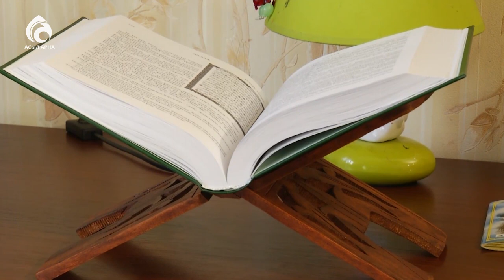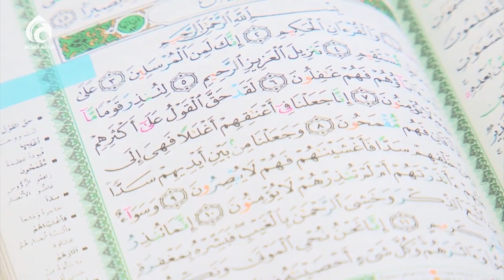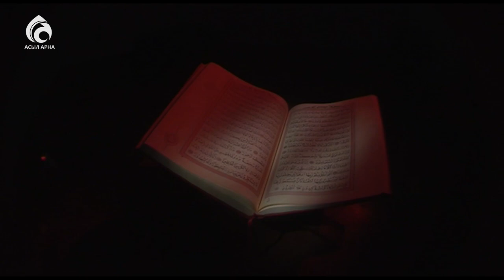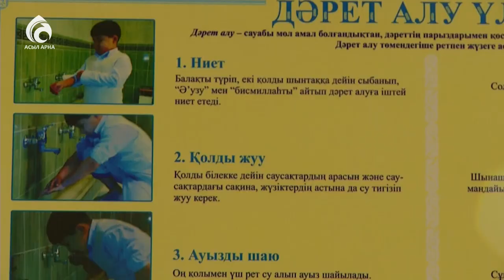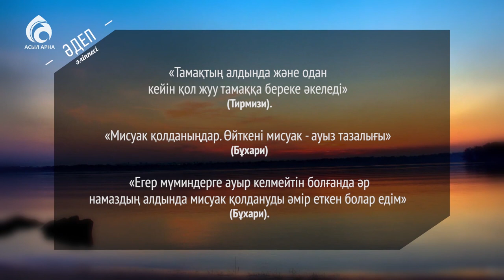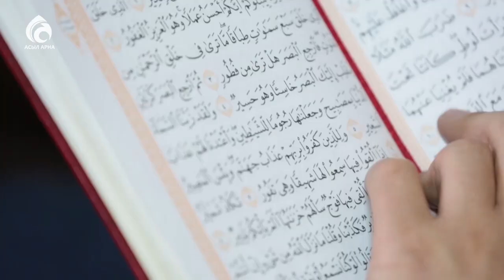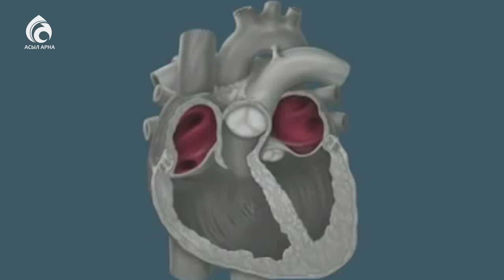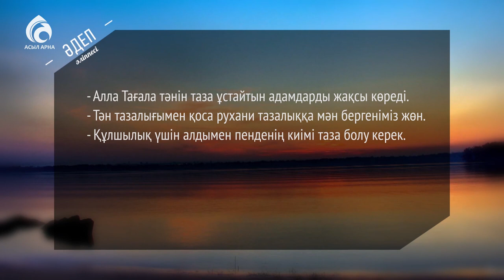Тазалық әдебі / Әдеп әліппесі / Асыл арна